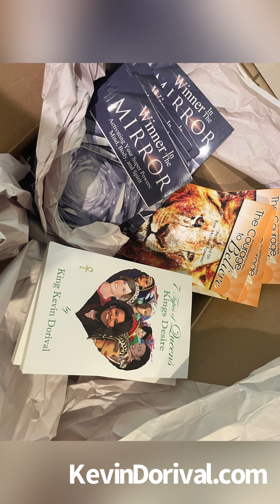International 1000 Year War Against Haiti | Juneteenth ATL 2023. King Kevin Dorival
King Kevin Dorival speaks on the 1000 Year War Against Haiti. Juneteenth 2023 celebration!! Freedom Day!!

“Stop The War Against Haiti” Campaign

Petition. Stop The War Against Haiti—End US RICE Dumping & US Food Aid Undercutting Haitian Farmers

H.R.513 - FARM Act 118th Congress

Date: 6/17/2023 - Saturday @ Atlanta’s Olympic Park